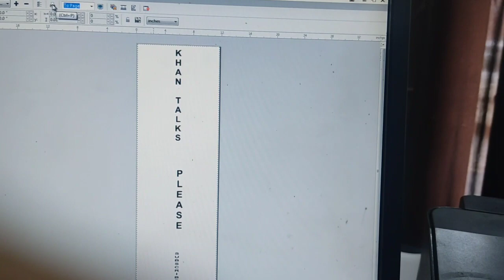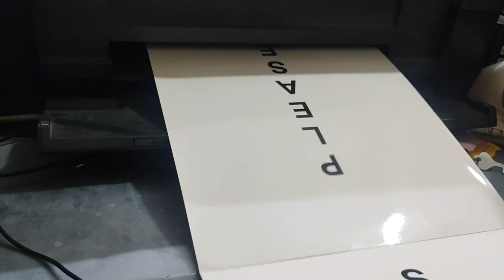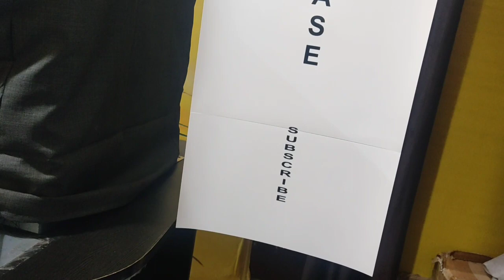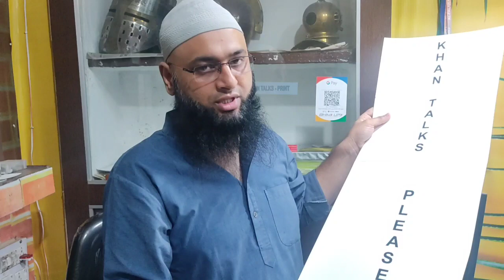How to print 12x36 inch (approx.) sheet print by inktank Epson printer L1300